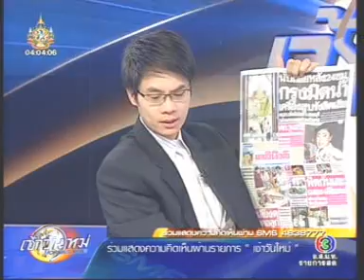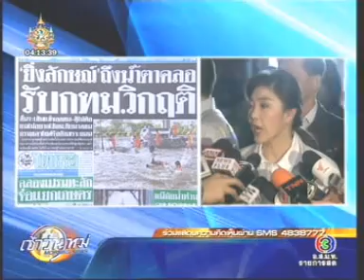28OCT11 THAILAND ; 1of2 ; Updated Flood News at Morning ; Ch3